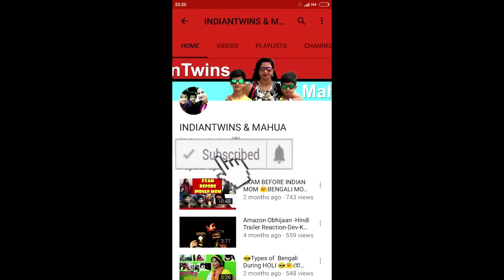এন আর এস এ ১৬ টি কুকুরবাচ্চা কে খুন😓||2 nursing students arrested in Kolkata for killing 16 puppies